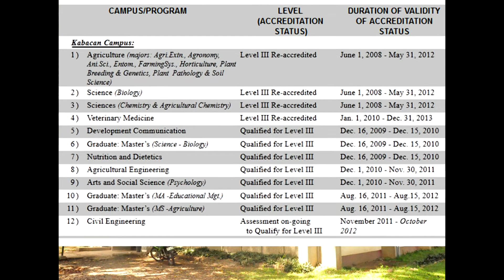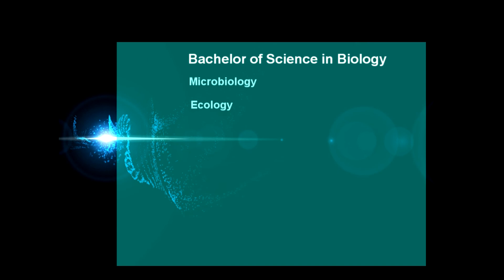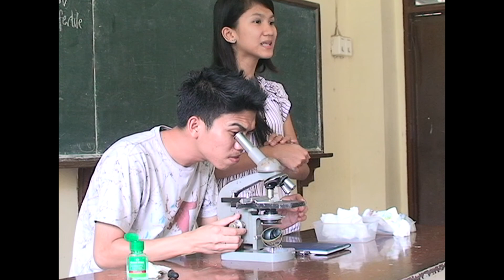College of Arts and Sciences - University of Southern Mindanao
This is a Multimedia (CpE Elective 1) project of 4th year Computer Engineering Students of USM under Engr. James P. Serquiña. A college briefer of the College of Arts and Sciences made out of Vegas 9.0 .

DARE Production Team (4-BS Computer Engineering-A):
Evaristo C. Ortiz
Archimedes E. Baño
Rojane M. Paderes
Denver Rey R. Cosido

Computer Engineering Rocks!!